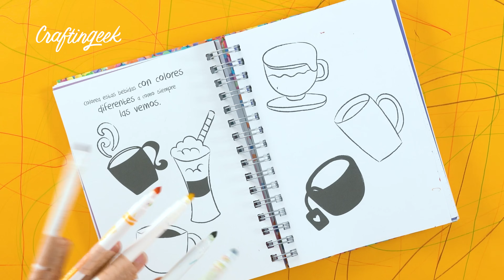24hrs con DEDOS DE MARCADOR 😱*¡Imposible!*🙊 ✄Craftingeek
Me retaron en el estudio a pasar 24 horas con marcadores en las manos y terminé súper rayada de la cara.

Si estás buscando ideas de retos o bromas que hacer con tus amigos, tienes que checar los que me pusieron en este video.

¿Cuál fue tu reto favorito? A mí me encantó el de ir a la tienda y comprar papas por la reacción de la gente.

Te comparto otros videos donde me retaron a hacer otras cositas divertidas

CON ESTO GRABO MIS VIDEOS:
Cámara de vlogs
Tripie de mesa
Soporte para celular
Equipo de luces
Celular para video vertical

¡Hola! me llamo Liz Rangel y esto es Craftingeek. Cada semana viviremos aventuras creativas para inspirar tu creatividad. ¡Bienvenido a la familia Crafty!

💜 Características de un Crafter:
- Le gusta crear cosas con sus manos
- Aman personalizar sus cosas
- Son detallistas con las personas queridas de su vida
- Les gustan los colores
- Ven Craftingeek (a veda? jeje)

♢ SNAPCHAT craftingeekliz